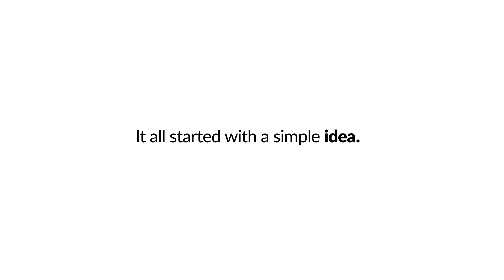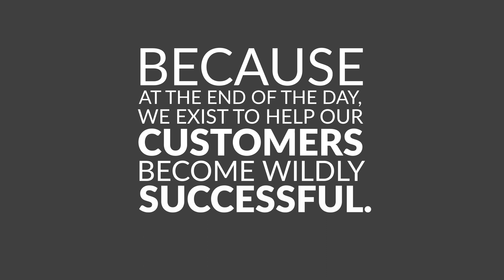Apptio Overview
Apptio SaaS solutions help organizations make smart decisions as they analyze, plan, optimize, control, and collaborate about the investments that will transform the IT operating model.